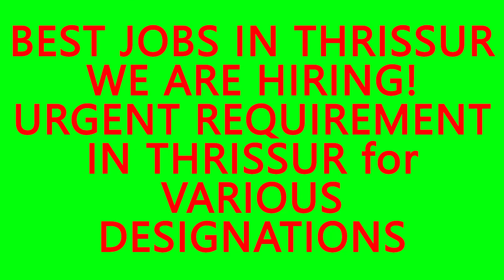BEST JOBS IN KUNNAMKULAM- MEGA VIRTUAL JOB FAIR IN KUNNAMKULAM ON 18 MAY 2022- WORK FROM HOME JOBS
BEST JOBS IN KUNNAMKULAM- WE ARE HIRING!
MEGA VIRTUAL JOB FAIR IN KUNNAMKULAM ON 18 MAY 2022.
WORK FROM HOME JOBS IN THRISSUR for HOUSEWIVES, PLUS TWO PASSED, DIPLOMA HOLDERS, GRADUATES.
URGENT REQUIREMENT IN THRISSUR for VARIOUS DESIGNATIONS.
HIGHLY-PAID JOBS IN THRISSUR for WELL QUALIFIED CANDIDATES.